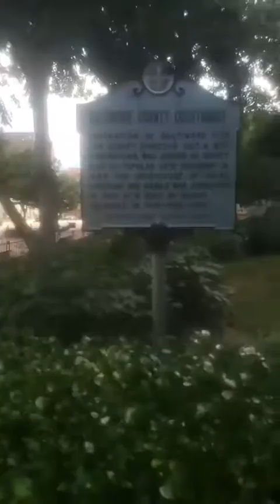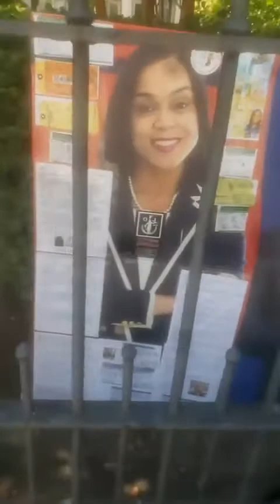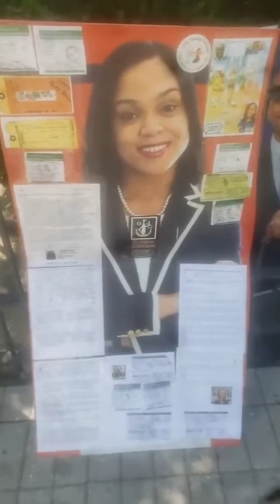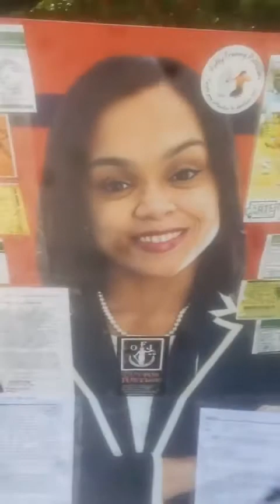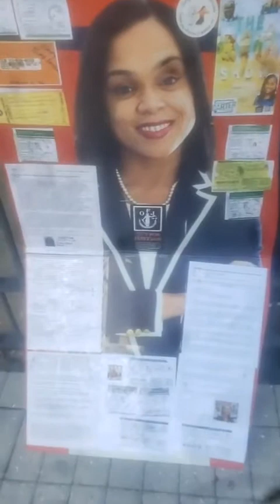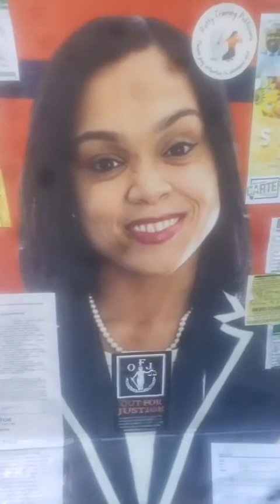Wes Moore Out For Justice Voter Suppression 2006 2022 Erek Barron Delegate Stephanie Smith Go Hogan